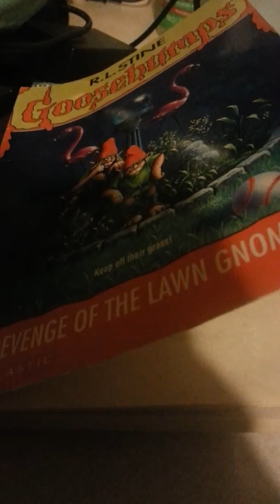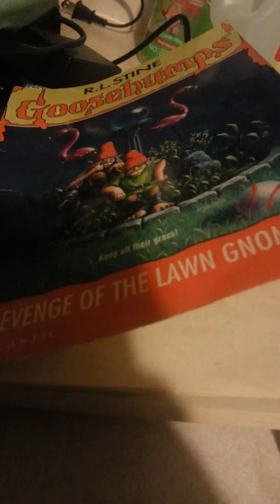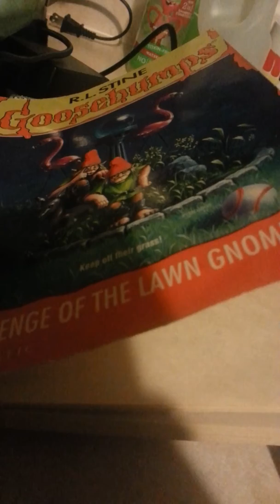30 day reading vlog.day 9